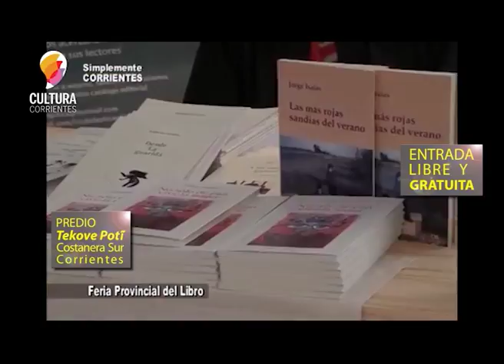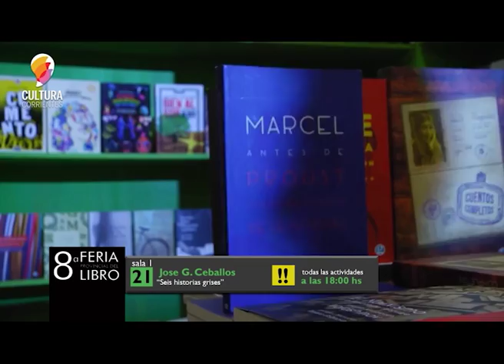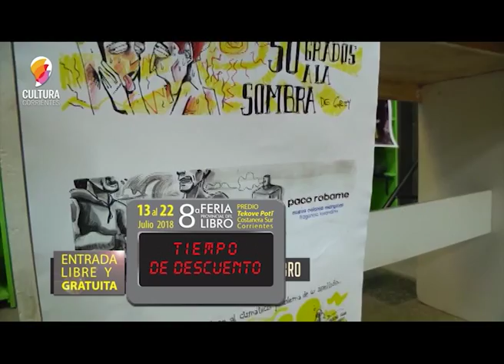Feria del Libro 2018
Dialogamos con MAIA EIRIN . . .